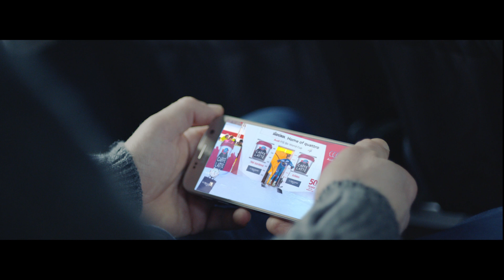Fart og dekning fra Telenor – med rå 4G fart over hele landet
Siden vi smeltet medaljen til Aksel, har vi gjennomført tidenes dekningsløft med nye 4G basestasjoner over hele landet.

Opplev forskjellen!